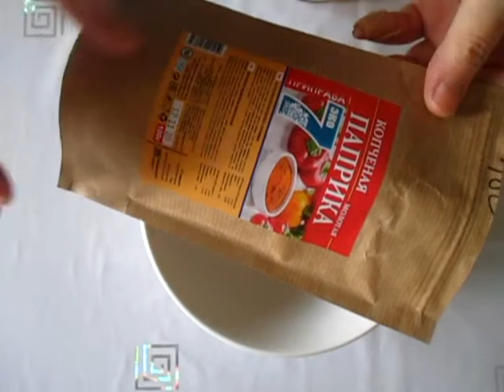Куриная грудка с копчёной паприкой - в кляре... с копчёной паприкой.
Куриная грудка с копчёной паприкой - в кляре... с копчёной паприкой. Вкусно и ароматно!